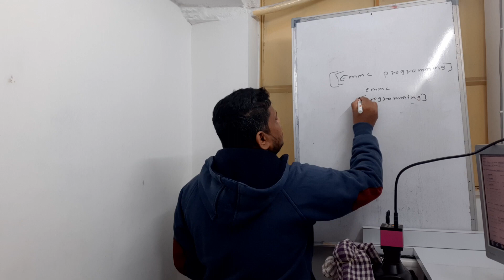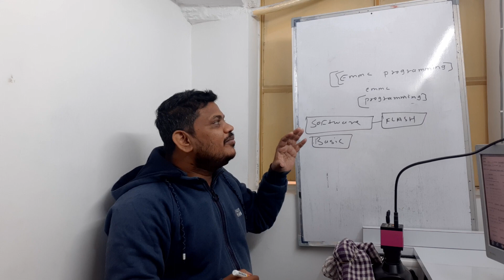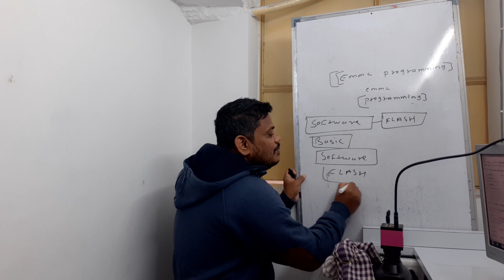Easy Jtag Box Plus Training !! EMMC Programming !!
लगभग 90% लोगो को नहीं पता है की मोबाइल रिपेयर का सॉफ्टवेयर कोर्स करके कितना पैसा कमा सकते है.

                                 मोबाइल सॉफ्टवेयर कोर्स करने के फायदे

1.अगर आपके पास कोई डेड मोबाइल आता है तो आप उसका इनफार्मेशन ले सकते है.
2.वर्किंग मोबाइल का फ्लैश फाइल रीड करके फौल्टी मोबाइल में फ्लैश फाइल डाल सकते है.
3.कोई भी मोबाइल का PATTERN लॉक रिमूव कर सकते है.
4.कोई भी मोबाइल का एफआरपी लॉक रिमूव कर सकते है.
5.विथाउट डाटा लोस्स  पैटर्न लॉक रिमूव कर सकते है.
6.MI मोबाइल का MI अकाउंट रिमूव कर सकते है.
7.वीवो मोबाइल का पैटर्न लॉक और एफआरपी लॉक रिमूव कर सकते है.
8.विवो मोबाइल का विदाउट डेटा लॉस पैटर्न लॉक रिमूव कर सकते हैं.
9. मोबाइल की EMMC IC  ख़राब है या नहीं ये चेक कर सकते है..
10.ओप्पो रियलमी  के सभी मोबाइल के पैटर्न लॉक रिमूव कर सकते है.
11.मोटोरोला मोबाइल के पैटर्न लॉक और एफआरपी लॉक रिमूव कर सकते है.
12.मोटोरोला मोबाइल का नो सर्विस का इशू रिपेयर कर सकते है.
13. मोबाइल में EMMC IC BGA 221 लगी है या BGA 254 ये चेक कर सकते है.
14.मोबाइल का डायग मोड ऑन कर सकते है.
15.सैमसंग मोबाइल के ओल्ड एंड्राइड वर्शन के एफआरपी  लॉक सिंगल क्लिक में रिमूव कर सकते है.
16.बंद मोबाइल में EMMC IC ख़राब है या नहीं ,पावर IC ख़राब है या नहीं ,CPU  ख़राब है या नहीं  चेक कर सकते है.
17.अगर कोई HANG ON LOGO मोबाइल है तो उसको आप फुल फ्लैश कर सकते है.
18. MI मोबाइल का चीनी नाम क्या है ये भी कन्फर्म कर सकते है.
19.मोबाइल में ईएमएमसी आईसी कितने जीबी की है ये भी आप चेक कर सकते है..
20. मोबाइल में सीपीयू कोनसे नंबर का है ये भी चेक कर सकते है.

                                                     और भी बहोत कुछ है
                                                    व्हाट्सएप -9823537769